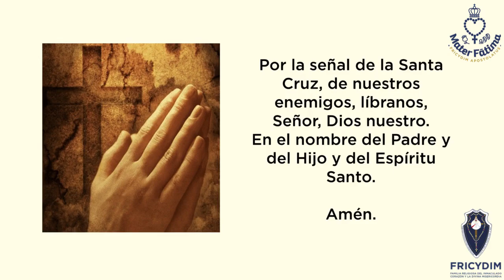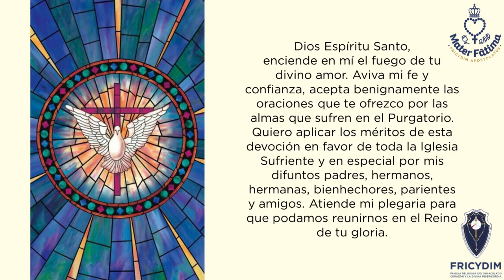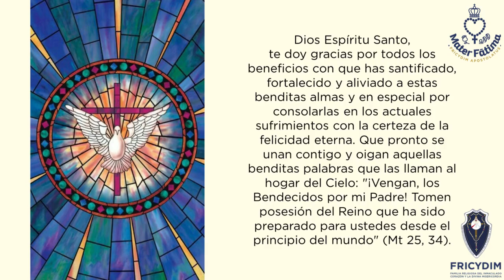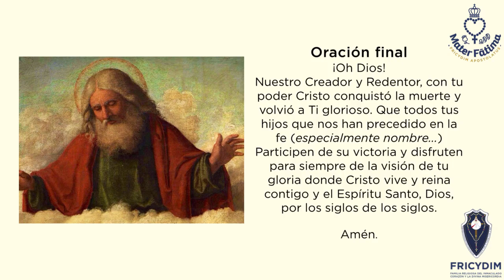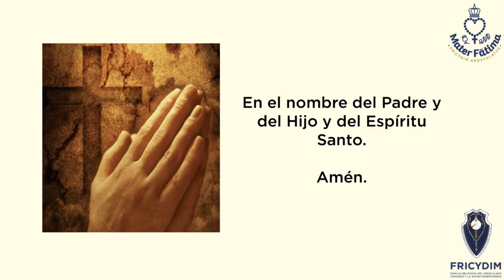Novena por las almas del purgatorio. Día 1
Novena por las almas del purgatorio